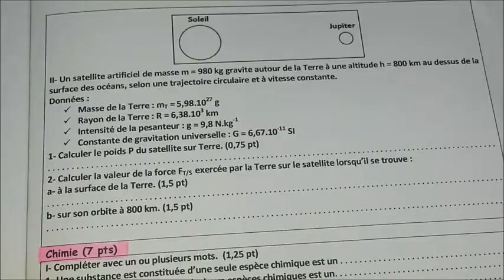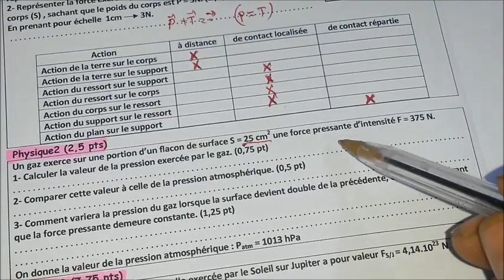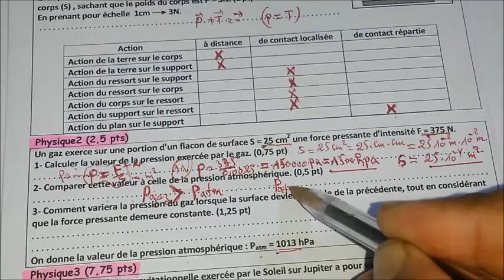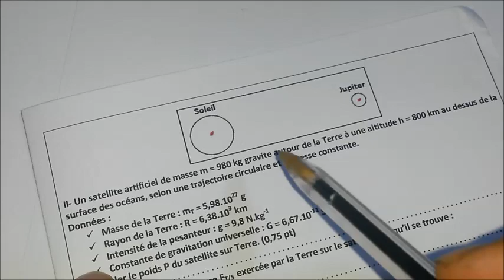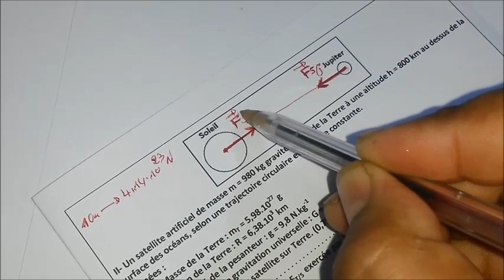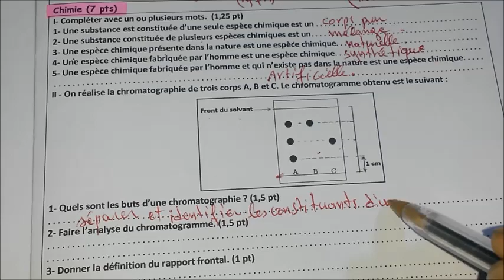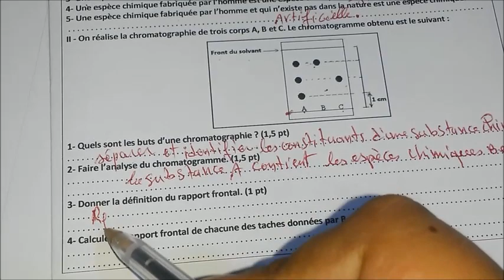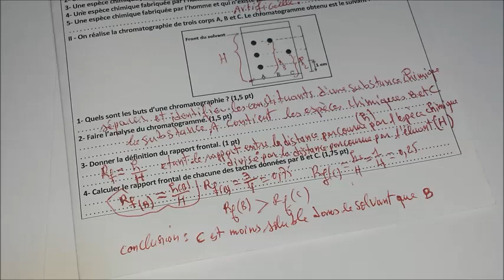Correction Modèle Controle surveillé n°1 Semestre 1 ( physique -Chimie tron commun BIOF)